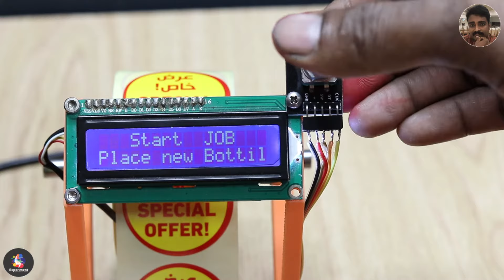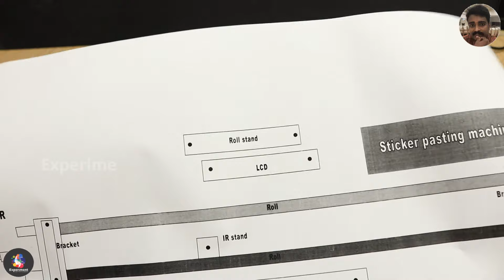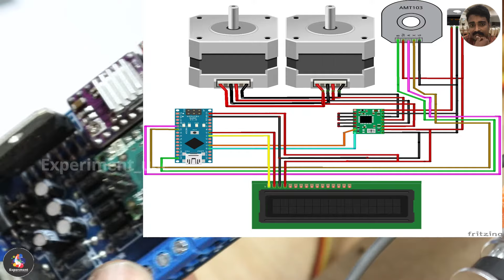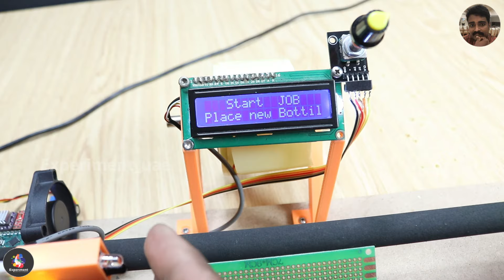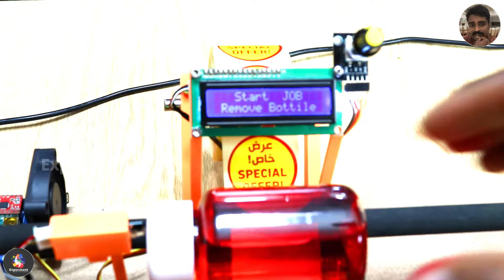Labelling machine for Bottle | Arduino Project | Experiment Uae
This machine is used for Round Bottle labeling purposes,  controlled Arduino-based,  semiautomatic Bottle labeling, and Sticker Labelling.
This machine working in steps 1. settings sticker width*3 = ?. just place bottle then automatic sticking process started. completed sign buzzer activated.

1. Nema 17 42mm Motor.
2.A4 988 driver .
3. Arduino Nano.

Thanks
Experiment uae.

Code & STL fils, schismatic,Gerber.